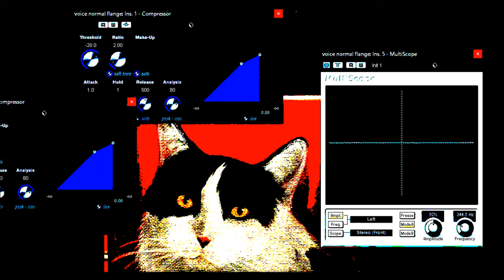BipTunia song, 45 seconds, "Test Sex Messed Blessed" - draft 1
Hey friends, this is my new project "BipTunia", named after a nickname for our cat (BipCat, the cat on the BipCoin logo.)

THis song is me messing around on Cubase. Haven't gotten my hardware synth and midi controller yet, they're still on order. This was all done with on-screen keyboard and with computer keyboard and mouse. And a USB mic. Still basically just learning Cubase. And having a lot of fun!

Dig it. Look more from BipTunia in the coming months.

My wife made up the word, but as of today, on a Google search, there is only one result for the word, and it seems to be a typo, on this page:

Music and video covered by the BipCot NoGov license

This allows use and re-use by anyone except governments and government agents. There are no government guns for violators, only shame.

-Michael W. Dean